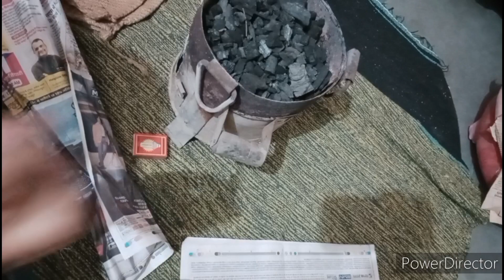सर्दियों में बाजरे की खिचड़ी बनाने का सही तरीका , bajre Ki khichdi Rajasthani recipe